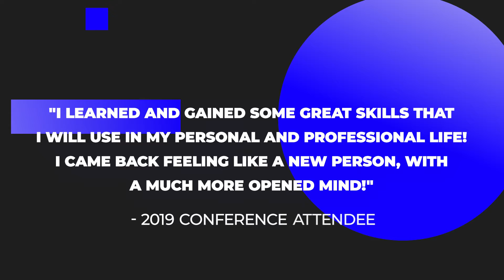C.O.P.S. National Conference: Presenters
National Conference on Law Enforcement Wellness & Trauma
Oklahoma City

This conference focuses on trauma and wellness, and proactively addresses the cumulative stressors that can occur throughout an officer’s career.